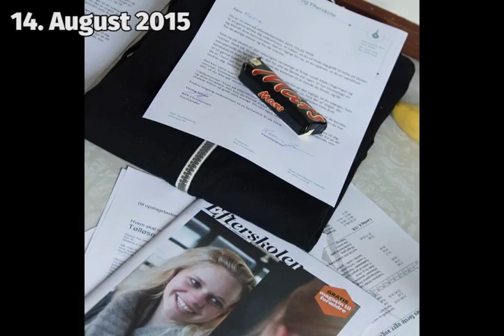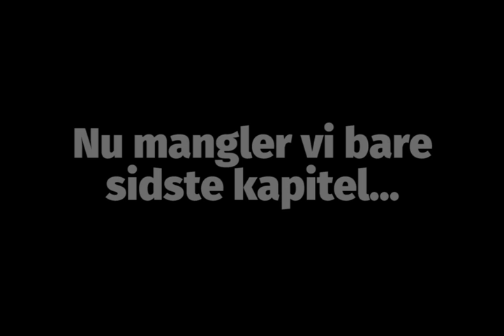Året der gik - TPOE 15/16